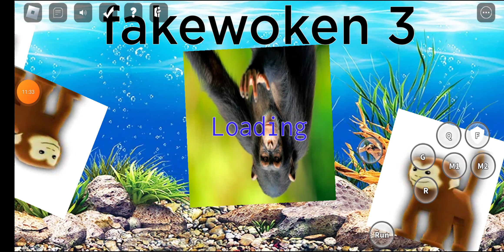look I can't stop it